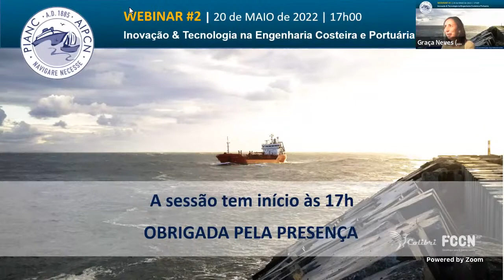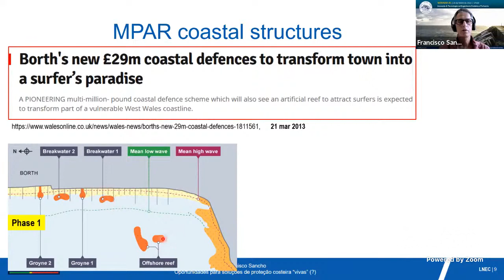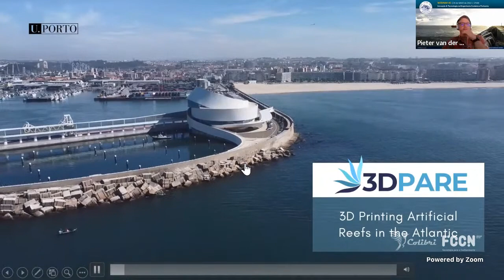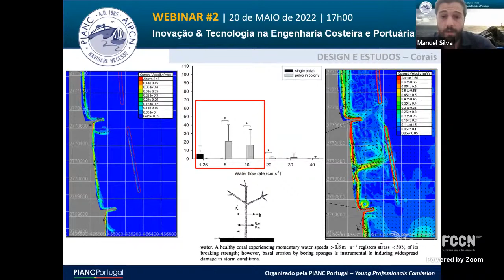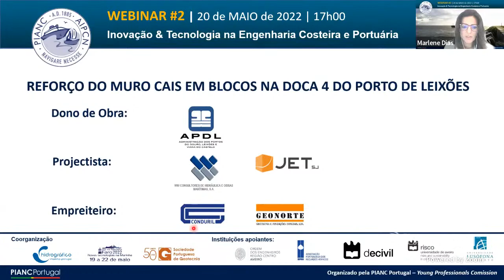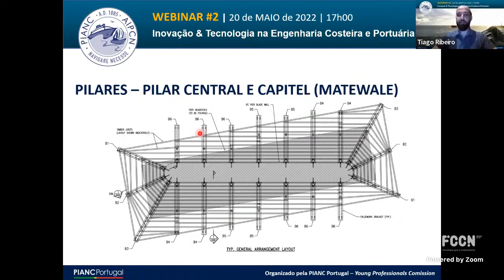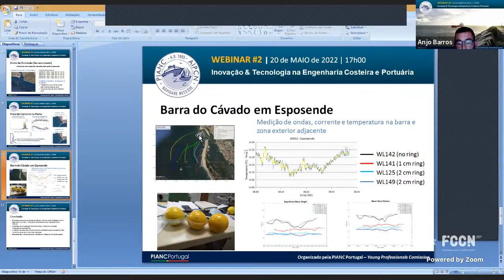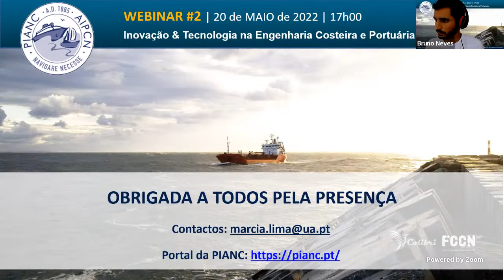PIANC | Webinar "Inovação & Tecnologia na Engenharia Costeira e Portuária"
WEBINAR Inovação & Tecnologia na Engenharia Costeira e Portuária: Soluções Baseadas na Natureza.

Este é o segundo Webinar organizado pela PIANC YP-Com, que pretende reunir e aproximar profissionais portugueses a trabalhar em Portugal e no estrangeiro, focando-se, esta edição, no tema da Inovação & Tecnologia na Engenharia Costeira e Portuária (“Working with Nature” & “Nature-based Solutions”).